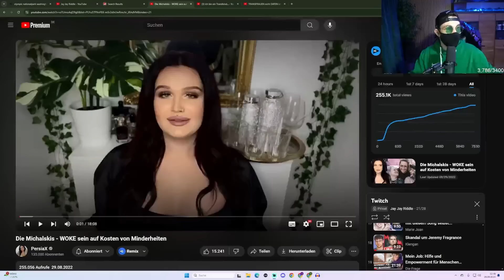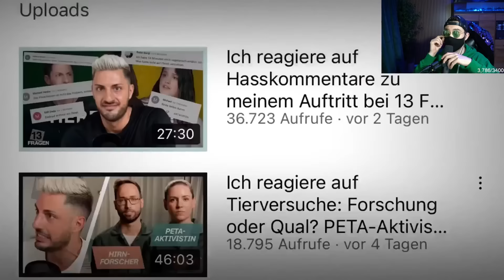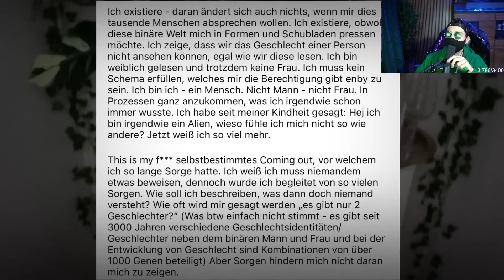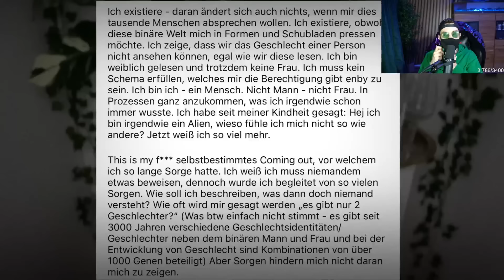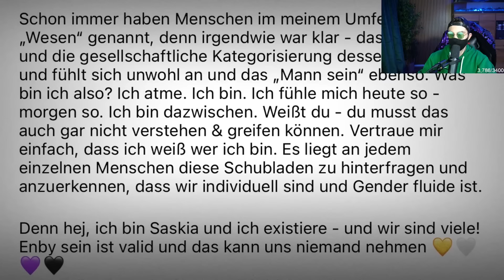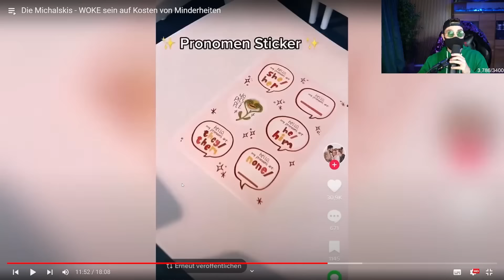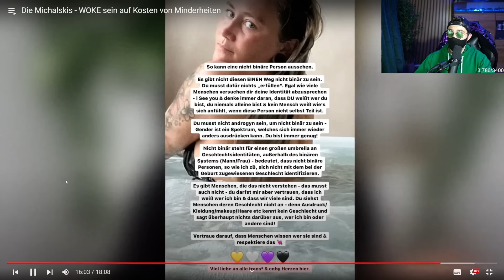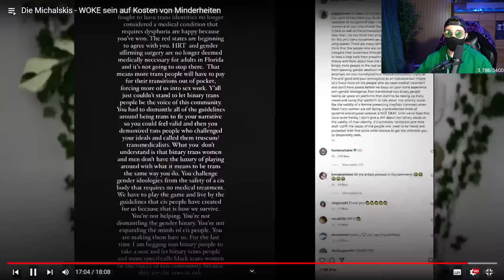WOKE sein auf Kosten von Minderheiten - Die Michalskis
*Die im Video getätigten Aussagen sind der sehr subjektiven Perspektive einer Kunstfigur zuzuordnen, häufig extrem polemisch formuliert und inhaltlich verkürzt. Ich möchte damit keine Einzelpersonen beleidigen, noch erheben ich Anspruch auf eine Deutungshoheit. Meine Videos dienen der Unterhaltung uns Aufklärung und stützen sich auf die Meinungs - bzw. Satirefreiheit